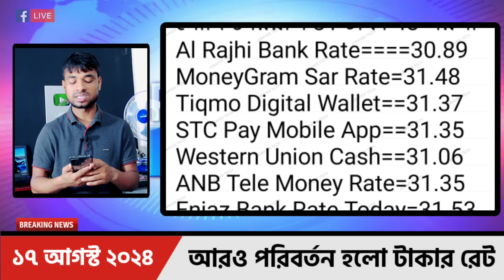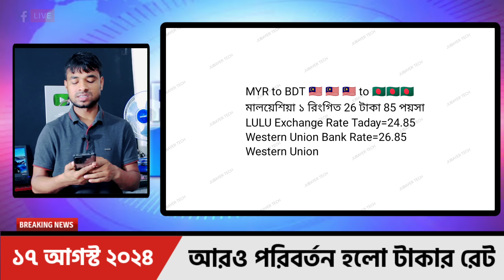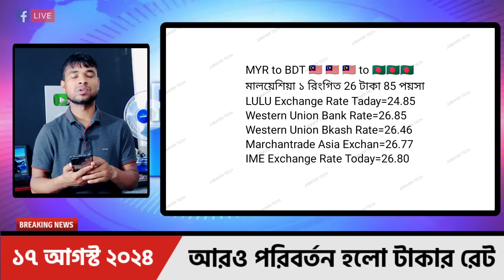আজকের টাকার রেট | Ajker Takar Ret | সৌদি/ওমান/দুবাই/কুয়েত/মালয়েশিয়া/কাতার/বাহরাইন/ডলার রেট